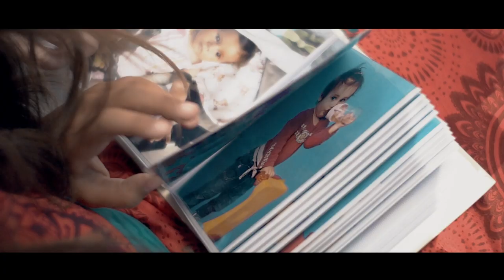SRDCE - Srdcový král [OFFICIAL VIDEO]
Hudba & text - Kuba Černý
Nahráno - Studio Rápotice
Produkce - Jan Říha
Režie - Jan Říha
Hráli - Kuba Černý, Ondřej Lučan, Jiří Marek, Jakub Stawarczyk, Vanesa Třešňáková, Jaroslav Černý, Alena Křivská

Gábina Knapová, Jirka Vidasov, Miloš Filip